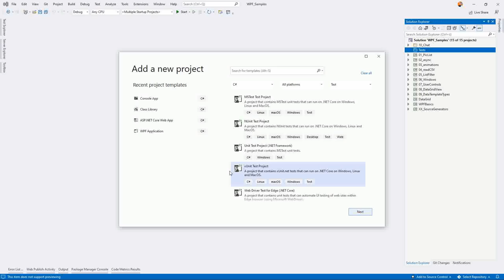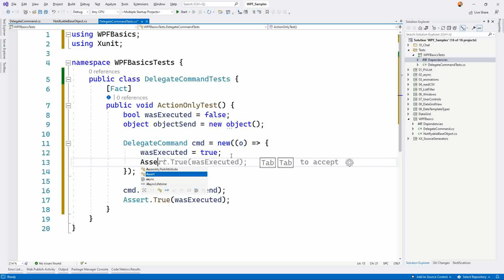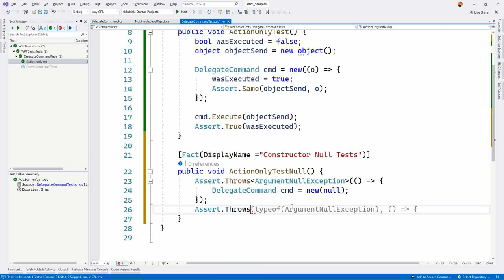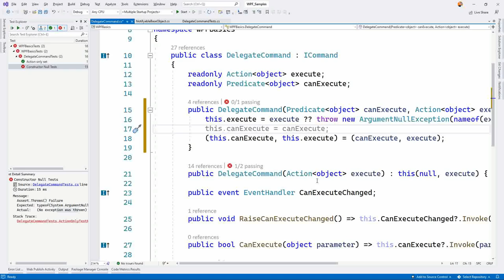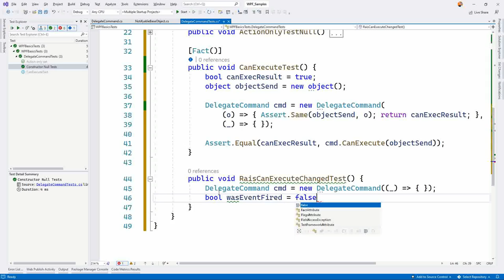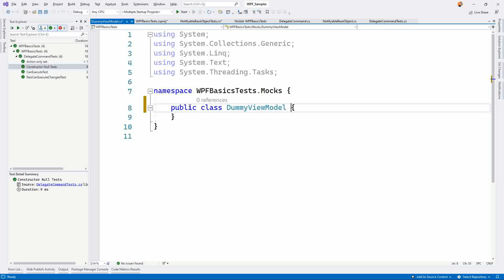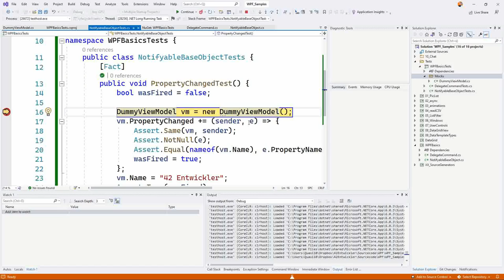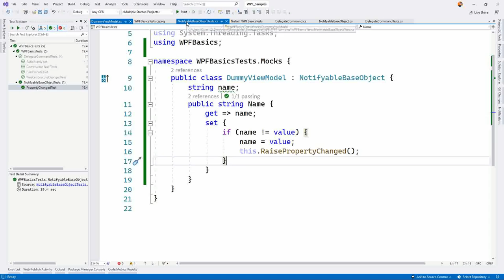MVVM #30 ViewModels - Unit Testen aber wie?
Ein Hauptargument für die Trennung von View und Logik ist dass die Logik testbar sein soll. Daher auch das ViewModel. Doch wie können das ViewModel, die Commands etc. automatisiert getestet werden?
In diesem Video wird es gezeigt und zwar mit XUnit und einer entsprechenden Mock Klasse.